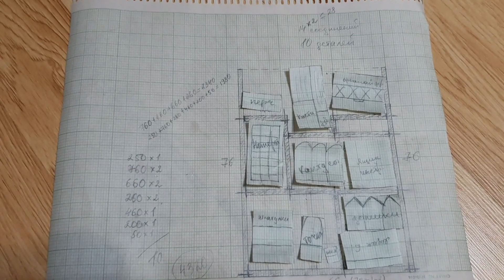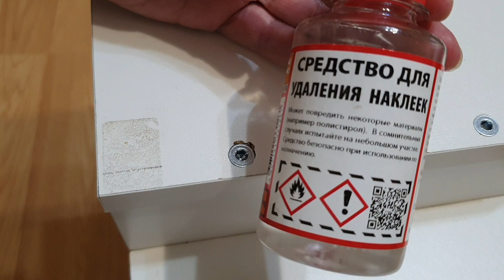Хранение и порядок [] Переделки из FixPrice и новая полка [] Часть 3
А вот и долгожданная третья часть подъехала) Продолжаю наводить порядок на своем рабочем столе. Сделали сами полку по моему эскизу и конечно не обошлось без переделок из FixPrice)

Мне приятно, что мои идеи и работы вызывают у вас интерес)
Спасибо, что помогаете моему каналу развиваться)

Меня можно найти тут:
ВКонтакте идеи, подборки, шаблоны, обсуждения и пр.
Telegram - идеи, подборки, шаблоны, обсуждения и пр.